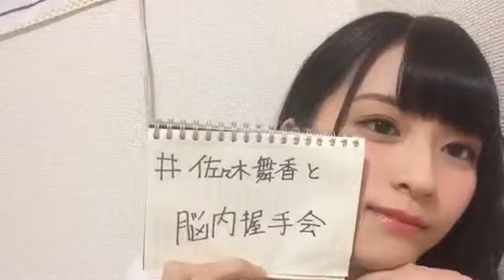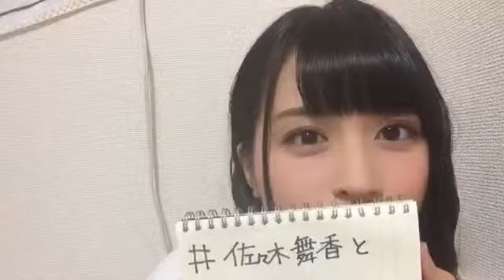佐々木 舞香（=LOVE） 2019年05月02日21時30分00秒 SHOWROOM配信